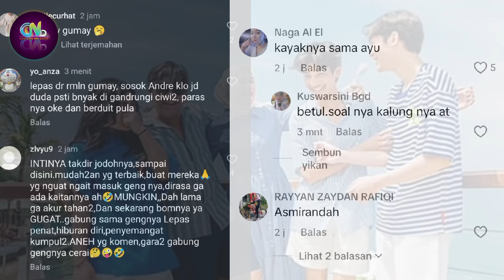Setelah Andre Bercerai, Andre Dengan Ayu Ting Ting Akan Menjadi Berita Hangat, Mereka Akan Menikah?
Artis Indonesia

Sumber :

- IG Story

Backsound :

- Musik Youtube